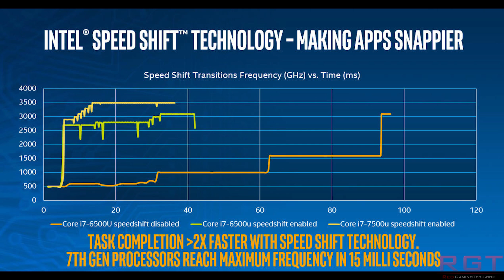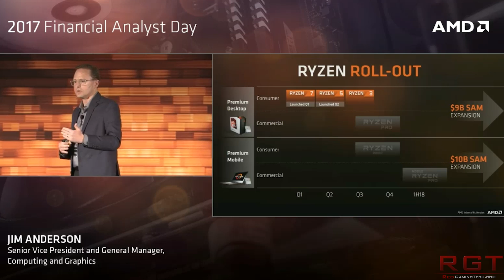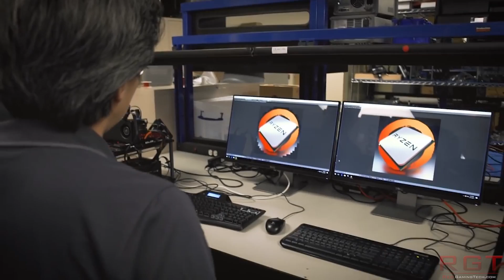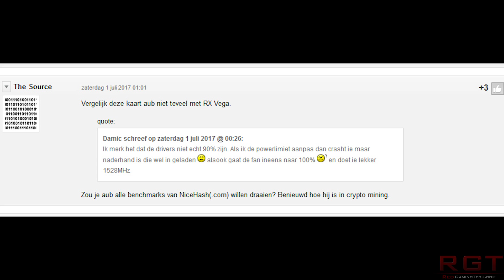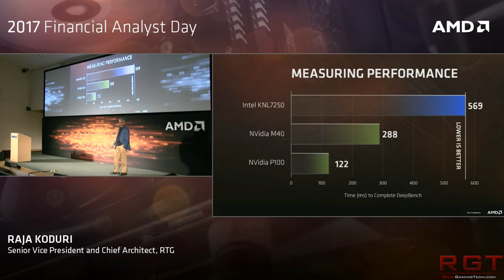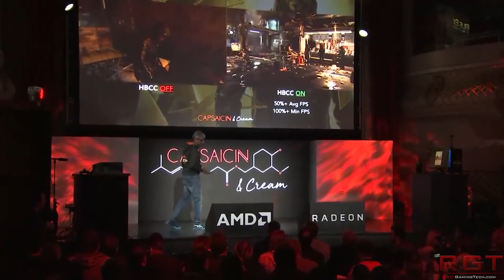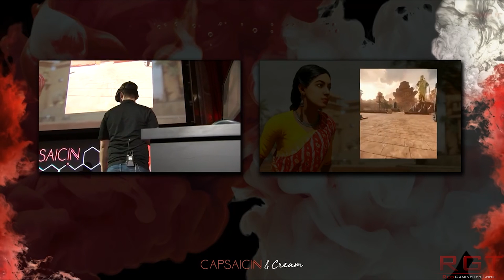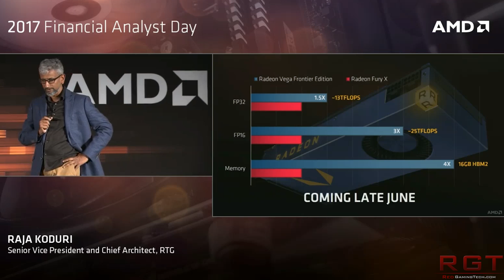AMD on RX Vega Performance & New Benchmarks | Ryzen Nets AMD Large CPU Market Share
AMD have spoken out on the performance of the RX Vega, and we also have yet more benchmarks for the GPU. On the CPU side, Ryzen has netted them a large market share from Intel.